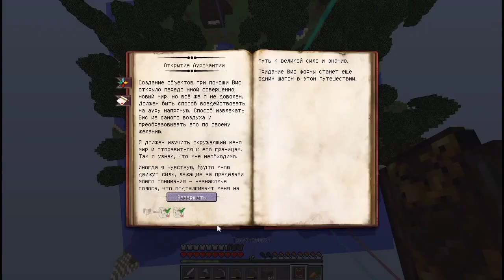Магические похождения#5-(конец?)•МАЙНКРАФТ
Всем привет ,с вами крипер !И это уже пятая часть "Магические похождения"Сегодня я очень постарался на видосом ,что аж снимал его больше двух часов ,а монтажить начал вечером и продолжил утром,так что поставьте лайк !